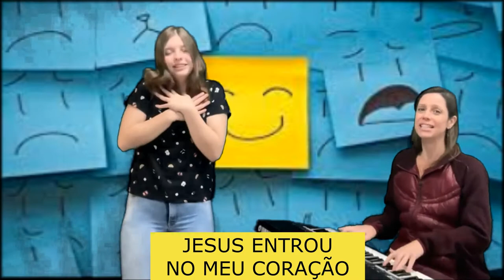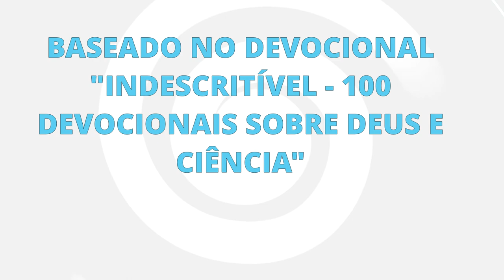Redentor Kids & Teens | 17 de janeiro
Oiii! Como vocês estão?
Curiosos para a descoberta de hoje?
Vou dar uma dica vamos falar sobre D_ _ _ _ _ _ E
Já sabe qual é a palavra secreta?
Mas o que você precisa saber sempre é que o Amor de Deus por você é muito grande!

Referência bíblica: II Coríntios 4.8

Diante do Decreto Geral do Governo do Estado do Paraná em virtude da epidemia crescente de Coronavirus COVID-19, nos unimos ao esforço conjunto na adoção das medidas necessárias na contenção da disseminação do vírus. Leia mais sobre a nossa carta aos membros e as iniciativas da Comunidade do Redentor 👇🏻